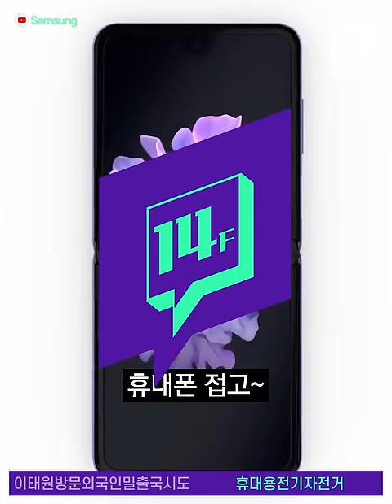이태원은 갔지만 클럽은 안갔다는 외국인, 그런데 밀항은 왜 했을까? / 14F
이태원 방문 뒤 코로나19 검사 대상자였던 20대 외국인이 부산에서 중국으로 밀출국을 시도하다 붙잡혔습니다.  외국인은 이태원의 클럽이나 유흥업소는 가지 않았다고 진술했습니다. 한편, 해경은 검사 결과가 나오는대로 밀출국 경위 등을 조사할 예정입니다.